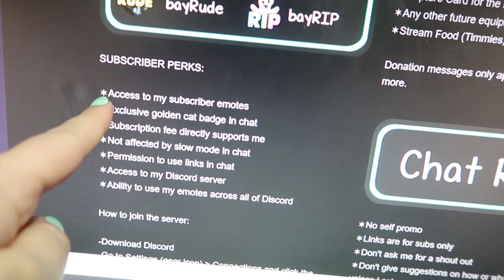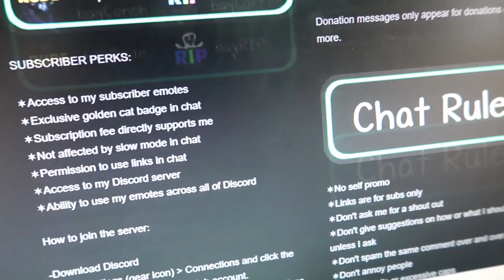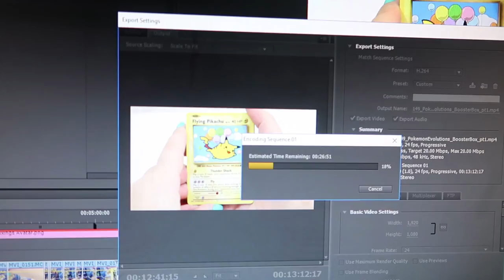WORKING HARD or HARDLY WORKING?